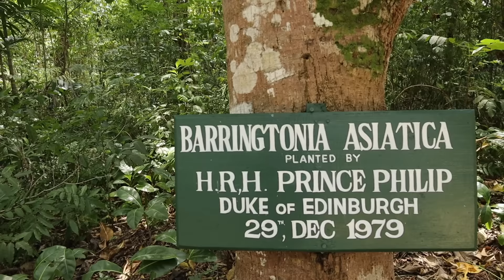Celebrating Our Anniversary Where We Got Married ❤️💍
Welcome to Kem & Alex vlogs!

This video is filled with all the feels! It was very nostalgic to be at the very same spot we said “I do” two years ago.